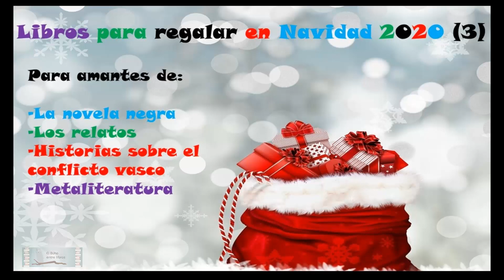LIBROS para REGALAR EN NAVIDAD 2020 (3)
Recomendaciones personalizadas según gustos lectores de libros para regalar en Navidad. Para amantes de:
-La novela negra
-Los relatos
-Historias sobre el conflicto vasco
-Metaliteratura

Cabecera por David J. Skinner